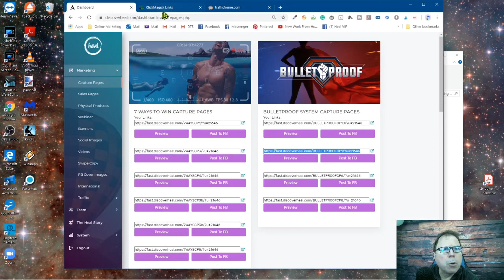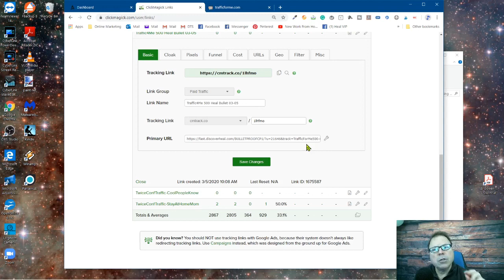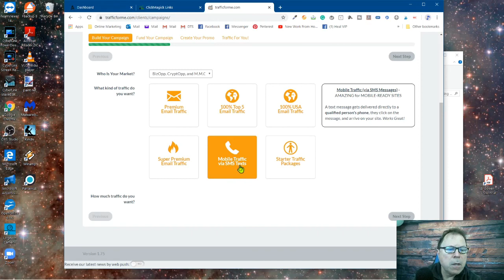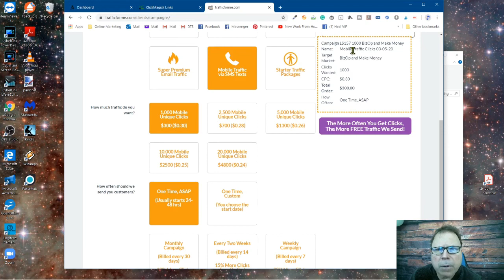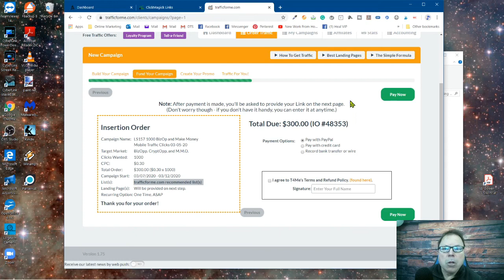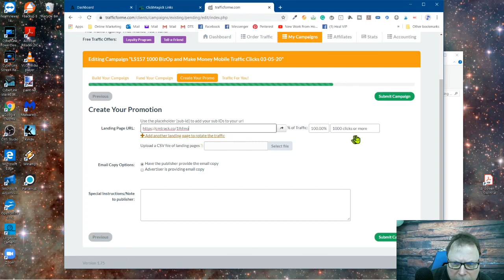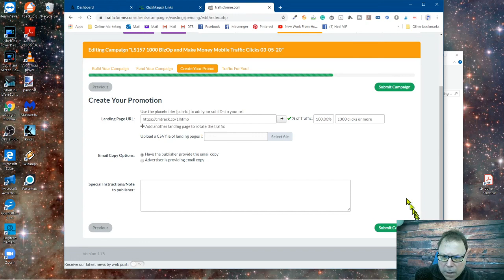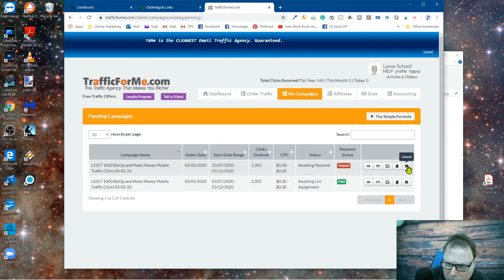TrafficForMe - How To Easily Create Your First Campaign